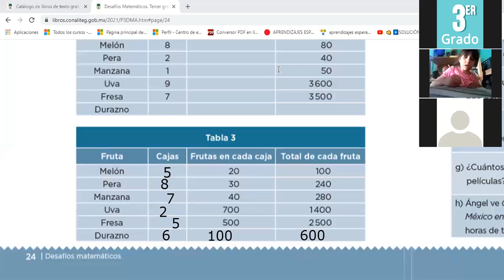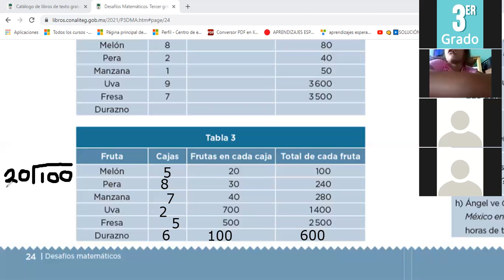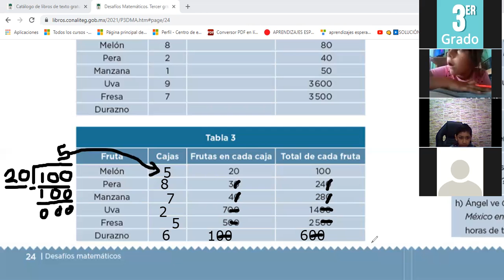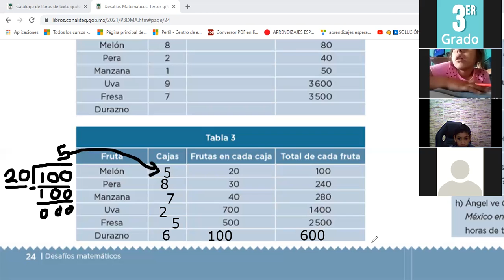FINAL DEL DESAFIO MATEM[ATICO #10 LOS CAMIONES CON FRUTAS, PAG 24 DEL LIBRO, PARTE 2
ES LO PENDIENTE DEL DESAFIO,